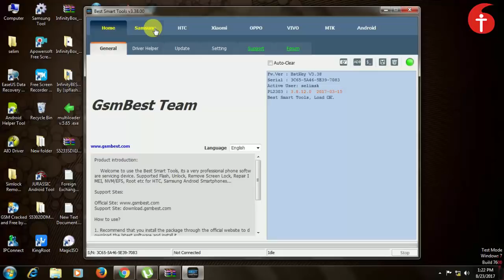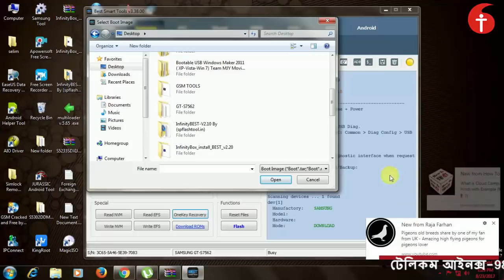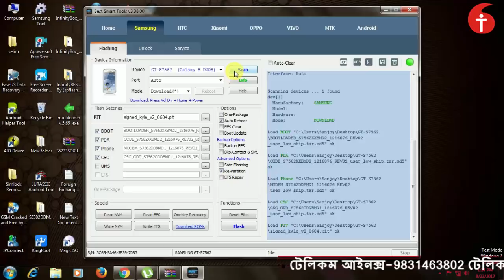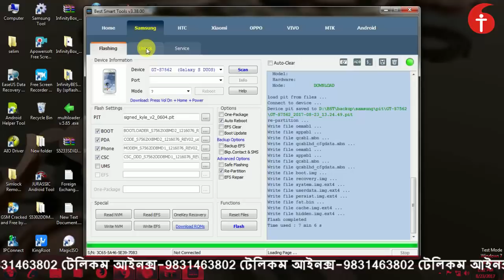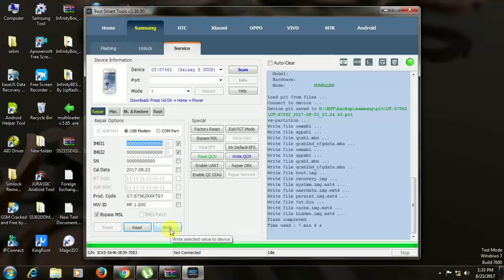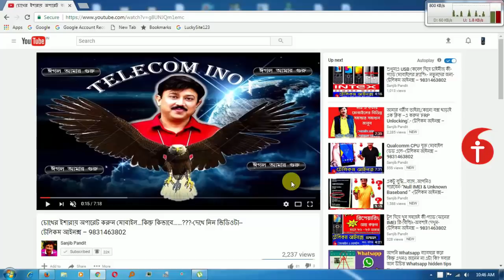BST Tool এর খুঁটিনাটি -টেলিকম আইনক্স – 9831463802